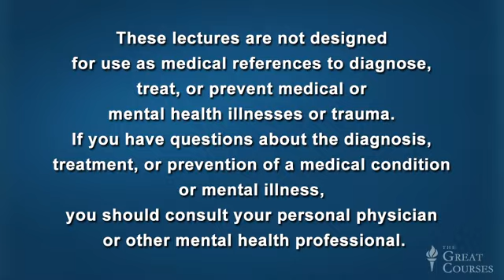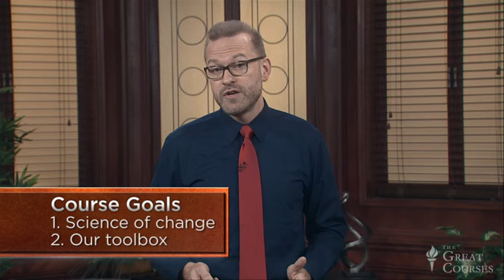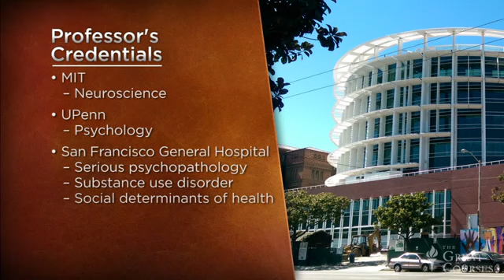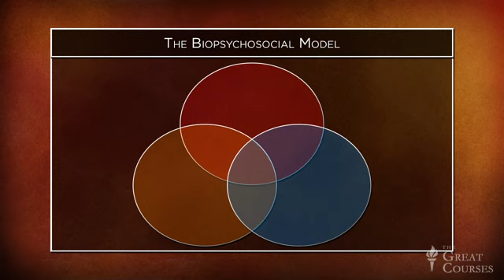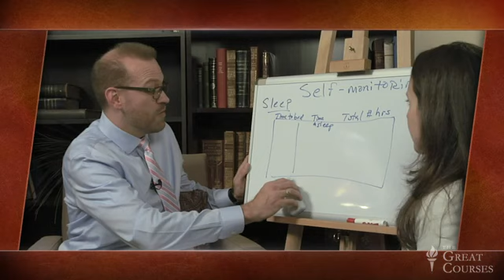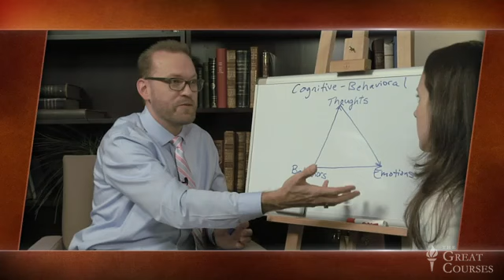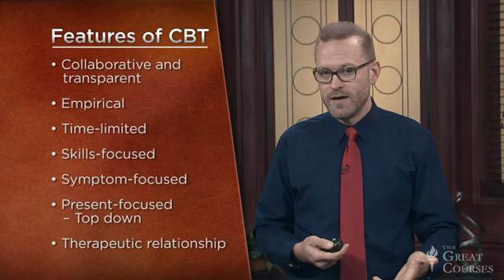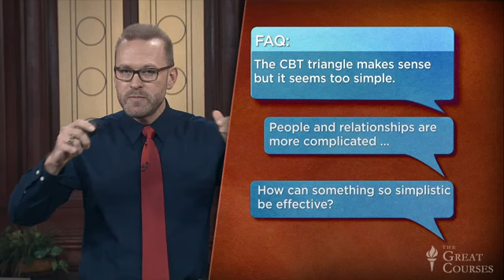CBT - Lecture 1